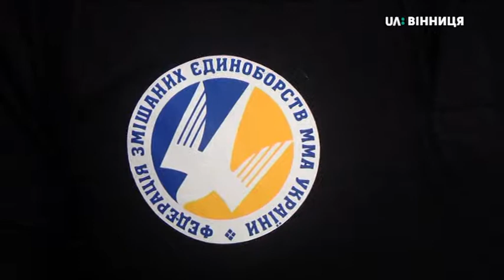Чемпіонат області зі змішаних єдиноборств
Автор: Артур Колесник

Понад 50 спортсменів, віком від восьми років взяли участь в обласній першості зі змішаних єдиноборств. Серед учасників - представники восьми спортклубів та федерації Зендокай Карате-До. За словами організаторів, головна мета змагань — формування збірної на чемпіонат країни зі змішаних єдиноборств.